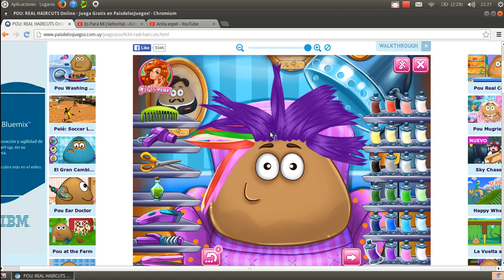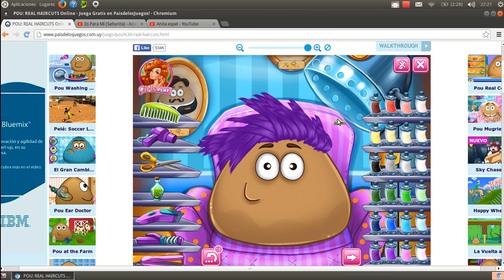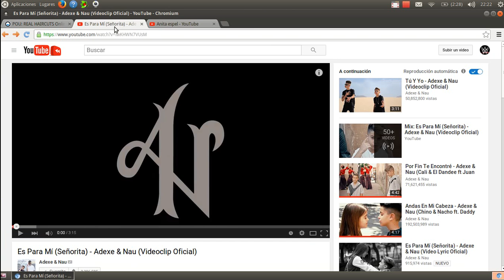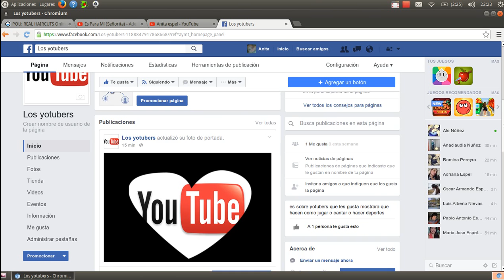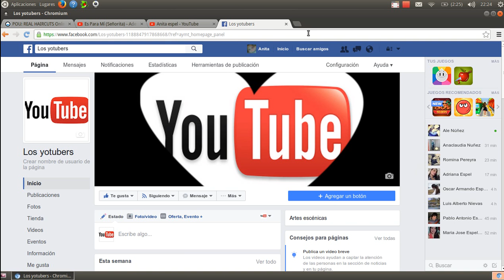para romina espero que te guste